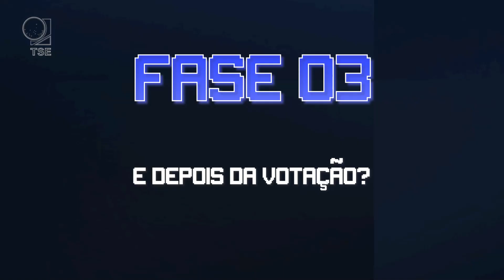Entenda o caminho da urna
Conheça o caminho que a nova urna vai fazer até chegar às eleitoras e eleitores em todo o Brasil.

Ficha Técnica:
Produção: Gueu Mendes
Reportagem: Guilherme Gloria
Edição: Marnie Ruas e Gobah Marques